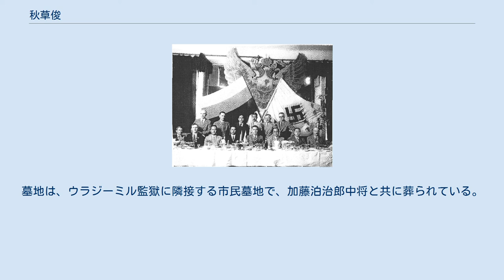秋草俊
ロシアファシスト党メンバーとの記念撮影（前列右から3人目が俊） 秋草 俊（あきくさ しゅん、1894年（明治27年）4月6日 - 1949年（昭和24年）3月22日）は、昭和期の日本陸軍軍人。
陸軍士官学校（26期）卒。
陸軍中野学校校長（初代）を務めた。
 1894年（明治27年）4月6日、秋草直右衛門の4男として栃木県足利市に生まれ、幼くして東京の同族・秋草晃の養子となる。
陸軍依託学生として東京外語学校に学び、後にハルピンに留学。
参謀本部付、関東軍特務機関に務めるなどして、1933年（昭和8年）、ハルピン特務機関の補佐官となり、諜報活動で活躍し対ソ諜報の第一人者となる。
 1936年（昭和11年）9月、 阿南少将発案による「科学的防諜機関」設立の準備委員に指名される。
陸軍中野学校（後方勤務要員養成所）の立ち上げにかかわり、1938年（昭和13年）4月、同校の初代校長となる。
敗戦後は、逃亡を勧める部下の進言を断り、ソ連軍に投降、連行され抑留を経験。
1949年（昭和24年）3月22日、モスクワ州ウラジーミルのウラジーミル監獄で死去した。
墓地は、ウラジーミル監獄に隣接する市民墓地で、加藤泊治郎中将と共に葬られている。